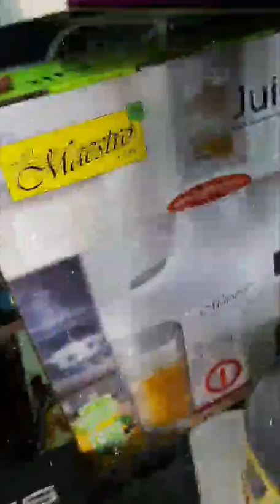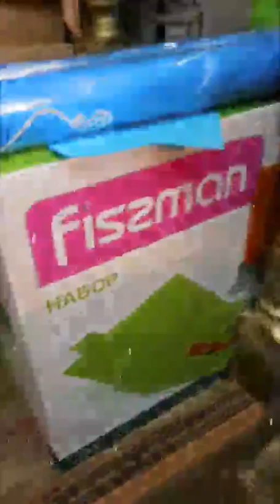Ирина Агибалова в прямом эфире 10.09.2019. (часть 1)